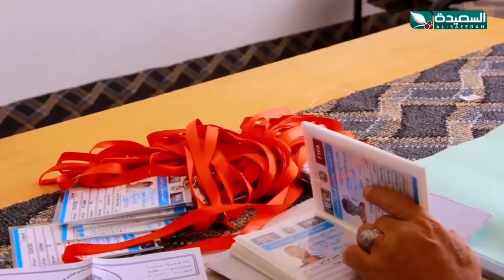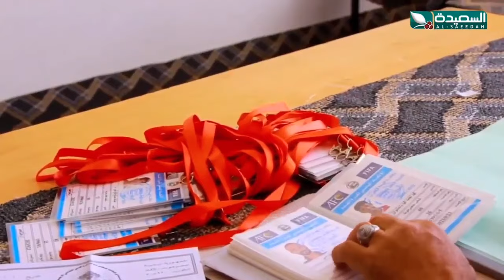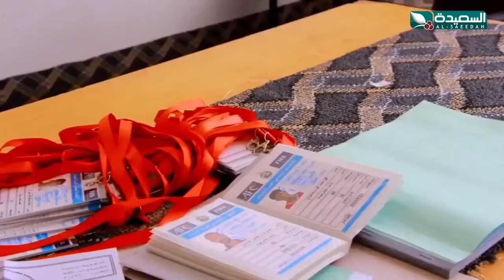فقرة من الذاكرة الرياضية مع نجم أهلي تعز و المنتخب الوطني سابقا